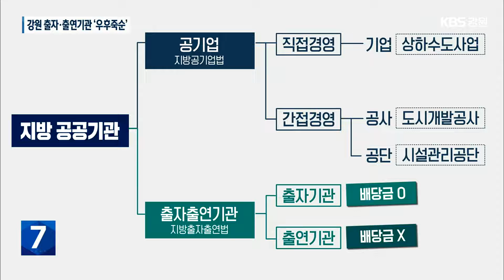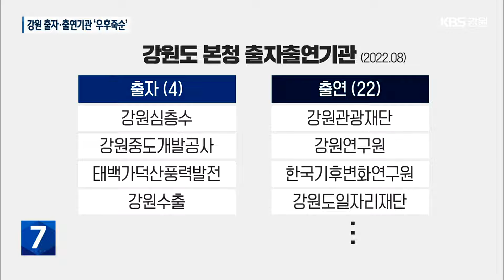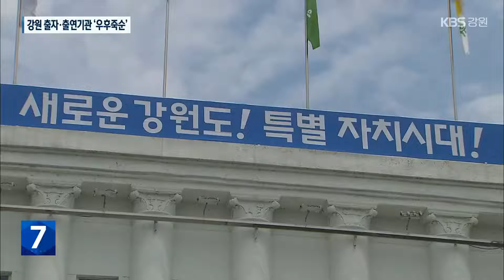출자·출연기관 ‘우후죽순’…강원도, 전국 최다 / KBS 2022.08.29.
[앵커]

 출자·출연기관이 우후죽순처럼 늘고 있습니다.

 지방자치단체들이 세금을 들여 만드는 외곽조직인데요.

 특히, 강원도가 문젭니다.

 전국에서 제일 많습니다.

 KBS는 그래서, 강원도의 출자출연기관의 현황과 문제점을 오늘부터 나흘 동안 연속으로 짚어보기로 했습니다.

 먼저, 오늘은 강원도가 만든 출자출연기관 도대체 얼마나 되는지 이청초 기자가 분석했습니다.

 [리포트]

 지방 공공기관은  크게 2가지로 나뉩니다.

 지방공기업, 그리고 지방출자·출연기관입니다.

 우선, 지방공기업은  경영 형태에 따라 공사와 공단 등으로 나뉘는데, 상하수도사업소랑 도시개발공사 같은게 여기에 해당됩니다.

 다음은 출자·출연기관입니다.

 둘 다 지자체가 돈을 내서 만듭니다.

 차이가 있다면, 출자기관은  일종의 주식회사로, 해당 기관이 수익을 내면 지자체가 배당금을 받을 수 있지만, 출연기관은 배당금이 없다는 점입니다.

 KBS는 이 가운데 강원도가 만든 출자출연기관의 현황을 조사해 봤습니다.

 먼저, 올해 8월 기준으로 출자기관은  강원심층수와 강원중도개발공사 등 모두 4갭니다.

 출연기관은 훨씬 더 많습니다.

 의료원 5곳을 포함해, 강원연구원과 강원도일자리재단 등 22갭니다.

 이걸 다 합하면, 강원도의 출자·출연기관 수는 26개나 됩니다.

 전국에서 가장 많습니다.

 경기와 전남, 경북보다는 3개 더 많고 서울보단 6개가 더 많습니다.

 인구 수 대비 기관 수도 강원도가 전국에서 3번째로 많습니다.

 인구 10만 명당 1.69개 꼴입니다.

 서울보다는 8배, 경기도보다는 10배 더 많은 겁니다.

 출자출연기관 수를 1년 예산으로 나눠 비교해 봤습니다.

 숫자가 클수록 재정능력에 비해  기관 수가 많다는 뜻인데요.

 강원도는 3.12로, 전국 최댑니다.

 경기도나 서울에 비해 5배에서 7배 정도 많은 겁니다.

 강원도의 출자·출연기관이 급속하게 증가한 건 최근 3년 사이입니다.

 2014년 17개에서 출발해, 해마다 한두 개씩 늘더니, 최문순 전 강원도지사 임기 후반인 2020년 한 해, 무려 6개가 한꺼번에 생겼습니다.

 일자리재단, 관광재단같은게 다 이때 만들어졌습니다.

 이러다보니, 강원도가 이들 기관에 주는 돈도 급격하게 늘고 있습니다.

 2019년 290억 원에서 올해는 400억 원이 넘었습니다.

 [김기홍/강원도의회 부의장 : "290억 원 정도가 저희가 들던 게 436억 원인가 해서 146억 원인가 3년 사이에 추가적으로 증가했다고 볼 수 있습니다. 예산도 더 많이 부담을 안게 되었다고 보시면 됩니다."]

 강원도가  출자출연기관 26개 설립에 쓴 돈은 1,800억 원이 넘습니다.

 하나를 만드는데, 평균 70억 원 정도씩 쓴 셈입니다.

 촬영기자:최혁환/그래픽:한솔희